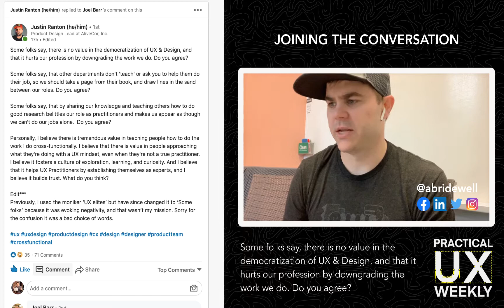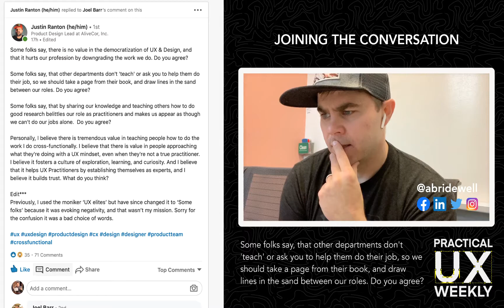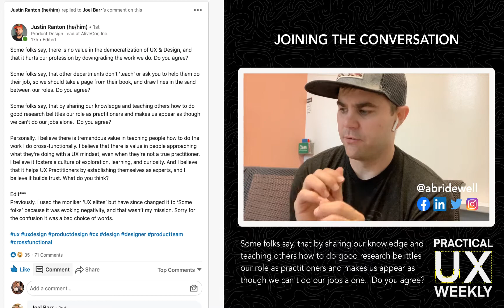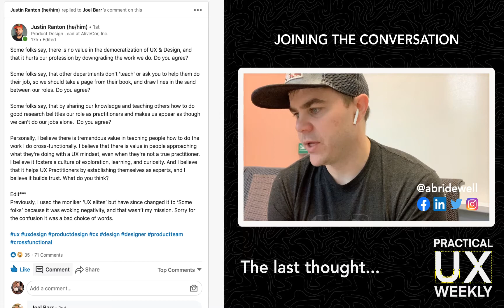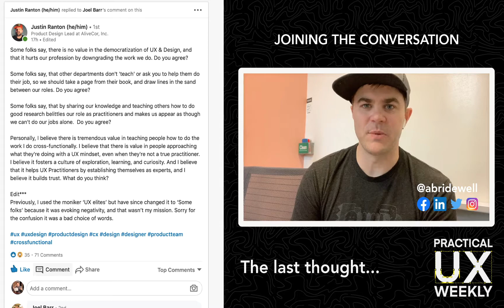E1 - A conversation about the democratization of UX & Design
Had a chance to join a conversation about the democratization of UX & Design.

In this video I comment on an existing conversation about what it means to bring your entire team along for the design thinking journey and what you shouldn't build walls between roles, you should build governing practices that help each member of your team grow. Together.